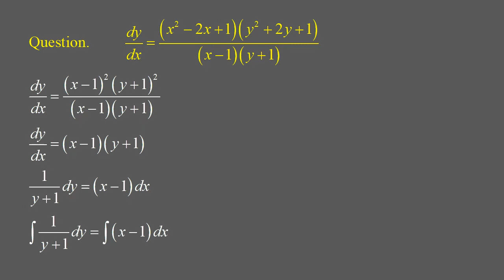Differential Equation: dy/dx = (x^2 - 2x + 1)(y^2 + 2y + 1)/(x - 1)(y + 1))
Solve the differential equation
dy/dx = (x^2 - 2x + 1)(y^2 + 2y + 1)/(x - 1)(y + 1))